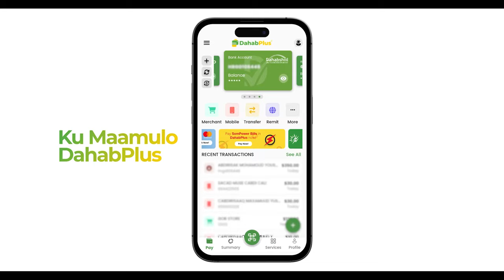Somaliland: Reer Gabiley Oo Tuunbo-raacay Meel-marinta Qadiyaddii Ku Taagnayd